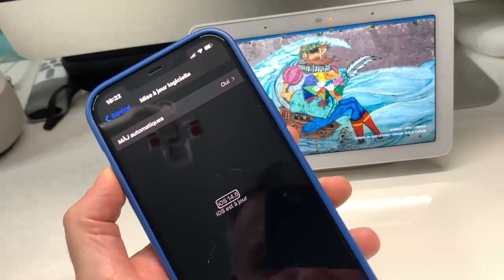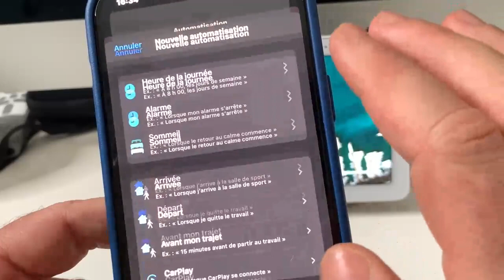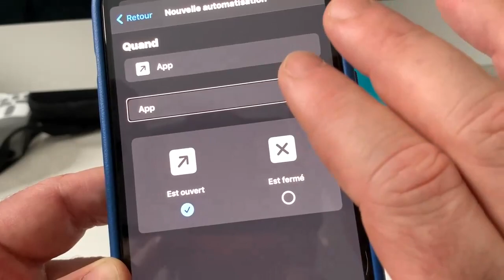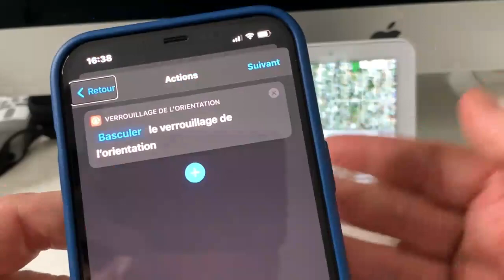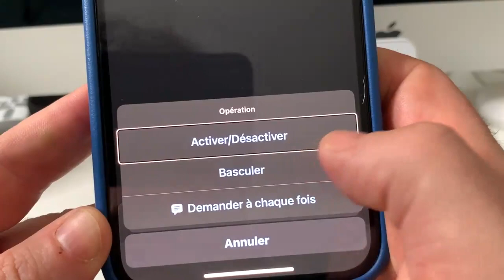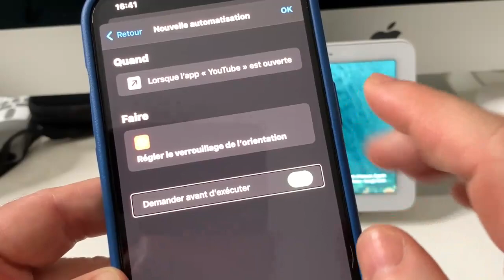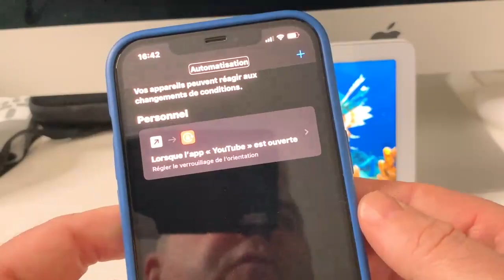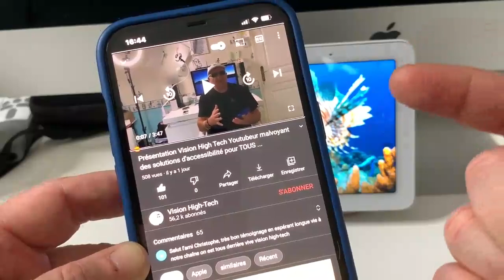Nouveautés iOS 14.5 : Astuce comment automatiser le verrouillage d'orientation de votre iPhone !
IOS14.5 Bêta 2 viens tout juste de sortir et encore de belles nouveautés viennent d'apparaître dans cette nouvelle version iOS. Et pourquoi pas automatiser l'orientation de votre iPhone par rapport aux applications que vous désirez mettre soit en mode paysage soit en mode portrait.
Dans cette vidéo je vous montre comment automatiser l'orientation de votre iPhone par le biais du verrouillage ou du déverrouillage de celui-ci.